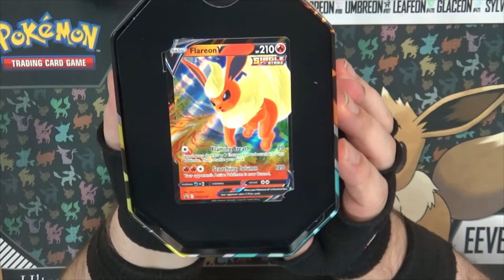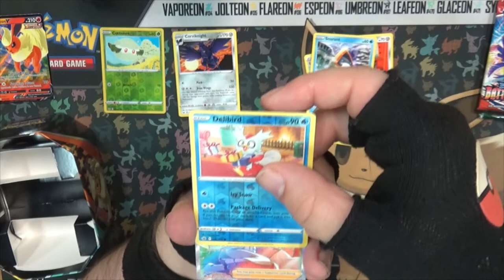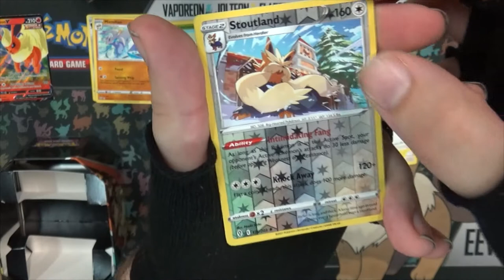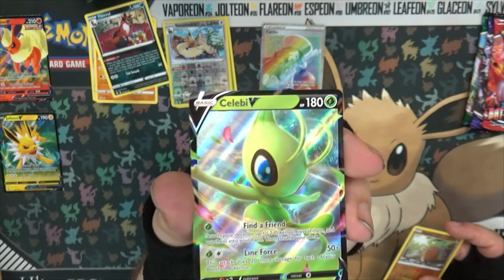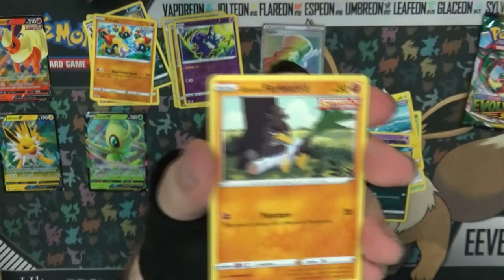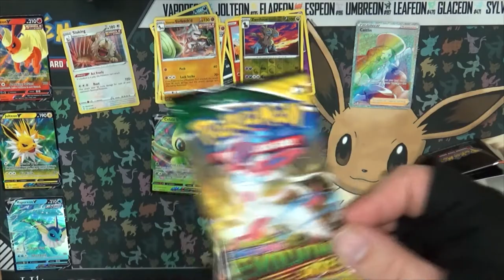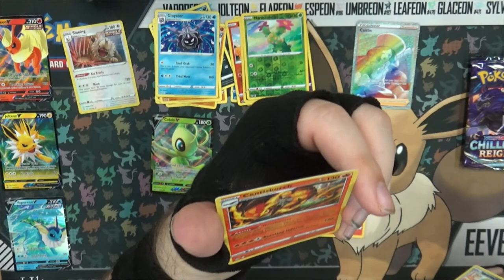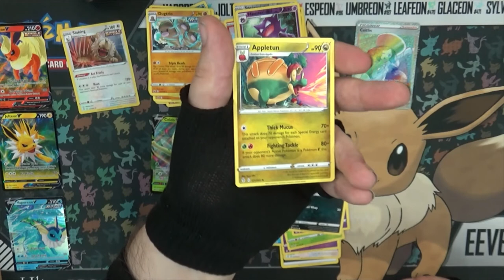PTCG Unboxing met een tintje Vee Bij Rene Cards